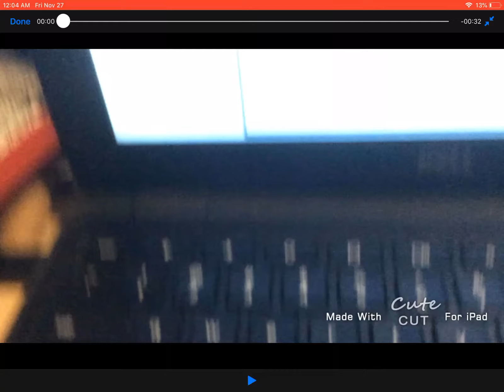Spooky Kat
E.